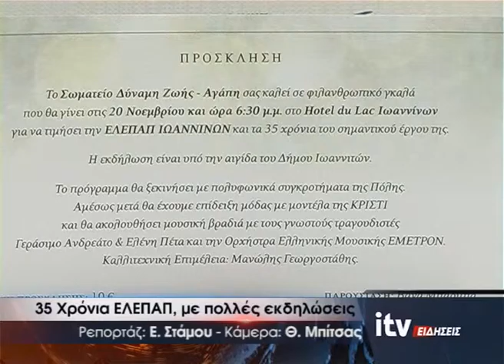35 χρόνια ΕΛΕΠΑΠ, με πολλές εκδηλώσεις - ITV ΕΙΔΗΣΕΙΣ - 14/11/2016